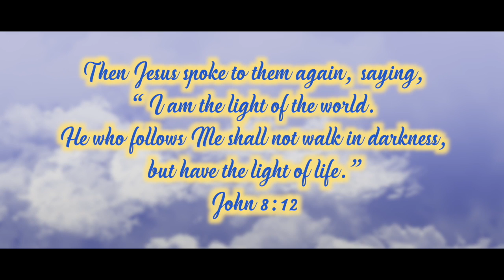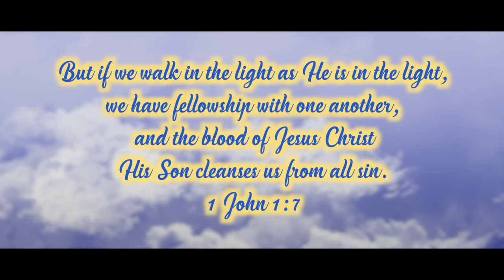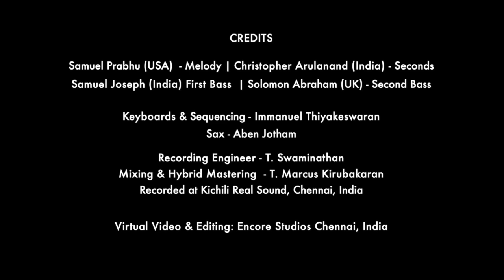I'm a Gonna Shine / New Covenant Singers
The New Covenant Singers prayerfully present 'I'm Gonna Shine'

Singers:
1st Tenor: Sam Prabu
2nd Tenor: Christopher Arulanand
1st Bass: Samuel Joesph
2nd Bass: Solomon Abraham